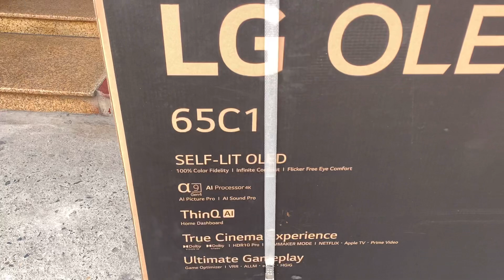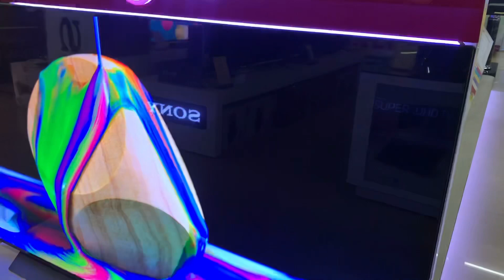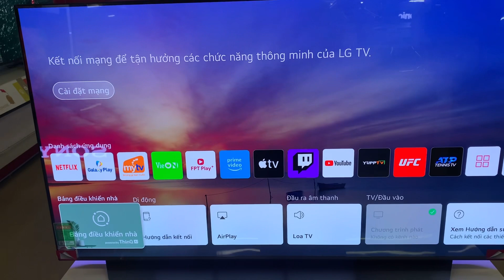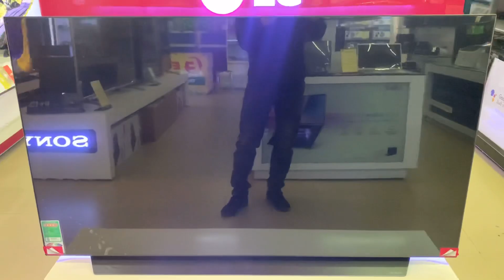3Phút Đánh giá LG OLED 65C1PTB Smart TV 4K 65inch mới 2021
OLED LG 65C1PTB 4K màn hình 65inch trang bị chip xử lý Alpha 9 thế hệ 2 mạnh mẽ